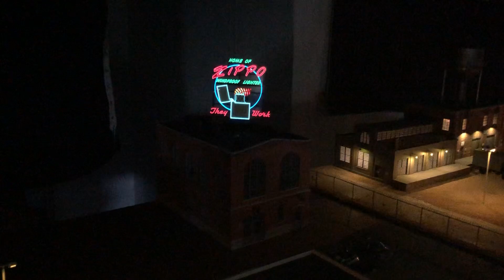1/64 scale diorama building update